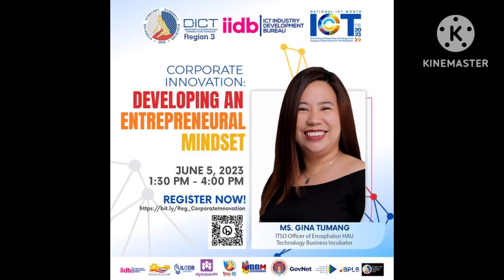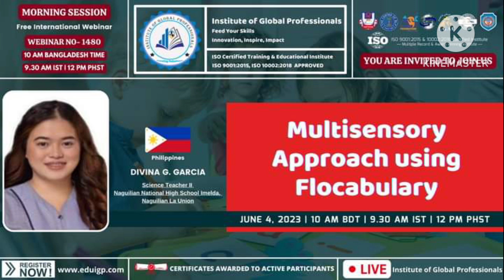15 Free Webinars with Free Certificates (June 1-5,2023)